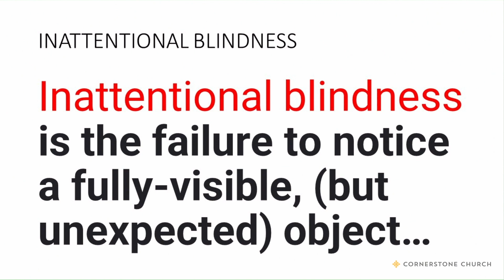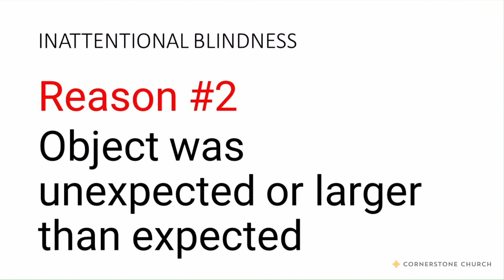04.17.2022 Sunday Sermon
Easter Communion with Fenton Gardner